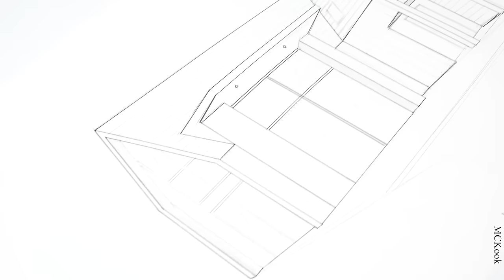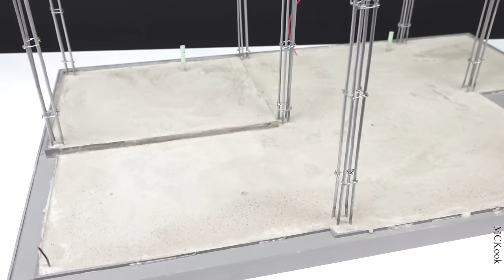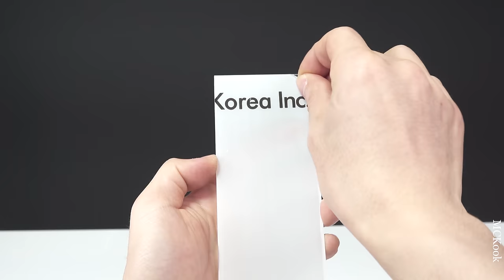How to make Amazing House with bricks - Mini Model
How to make Amazing model mini House with bricks